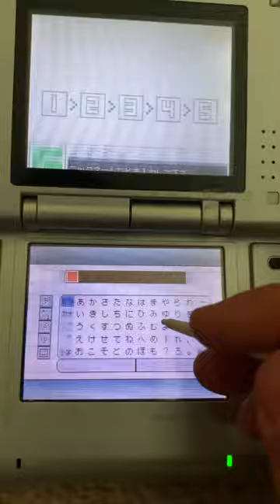Setting up the DS (Phat)! (Part 2)